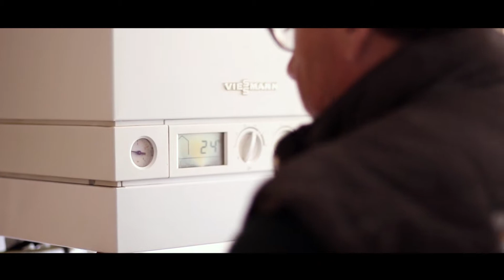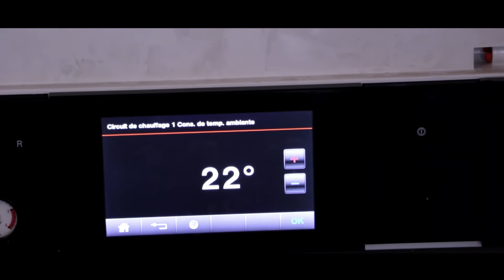PERREAUT - Plomberie, sanitaire, chauffage 71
Réalisation
CRASH RECORD